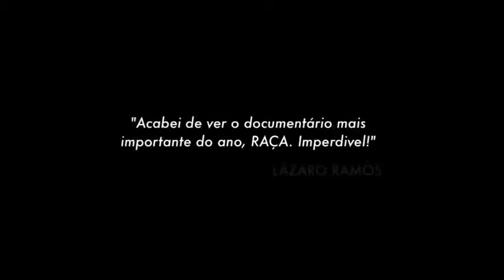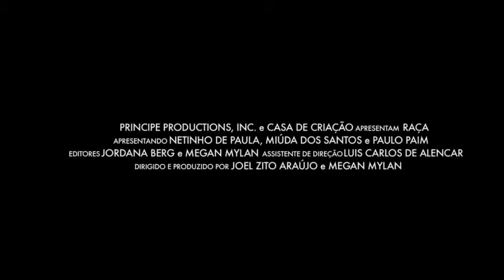Raça (2012) - Trailer Oficial